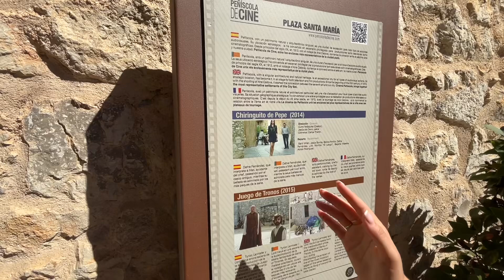Поездка в ближайший городок | город в замке ИСПАНИЯ 🇪🇸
Привет! Спасибо, что смотрите!